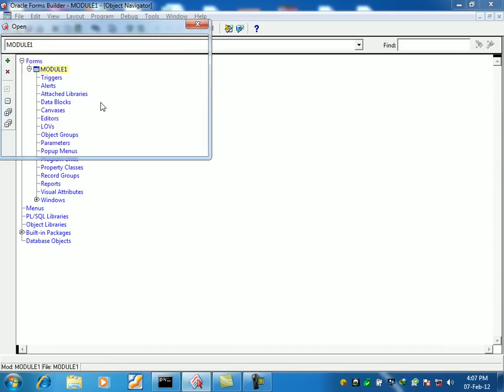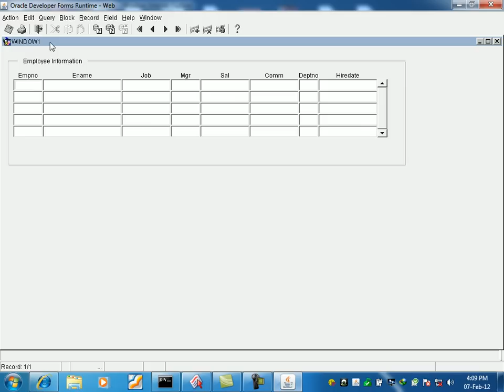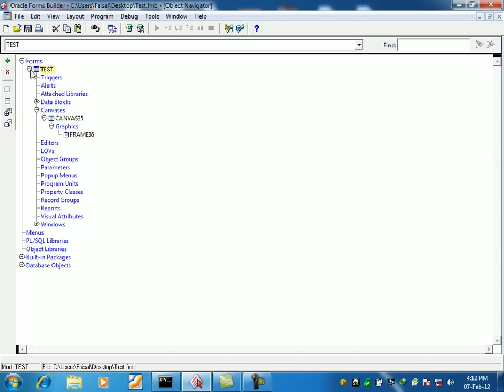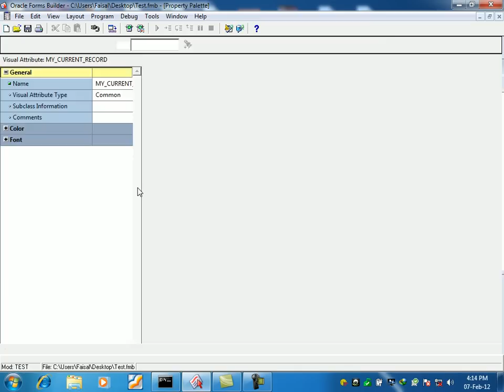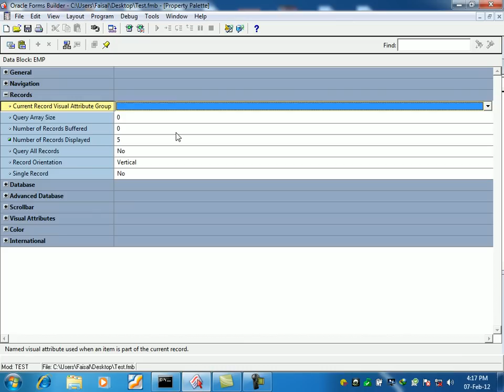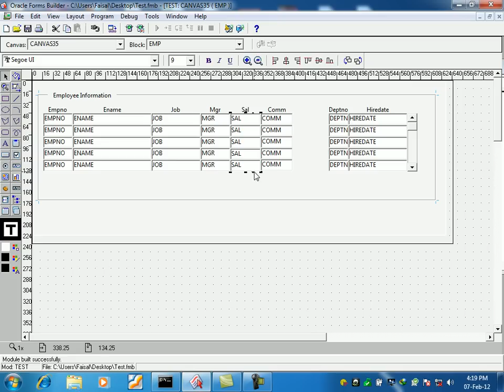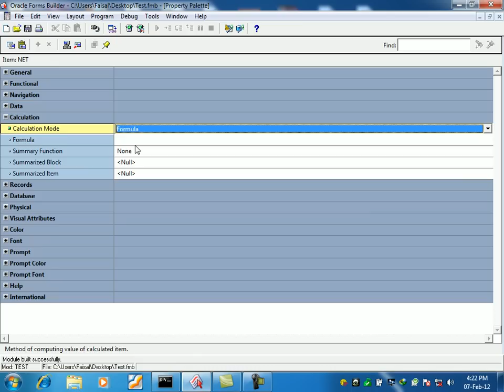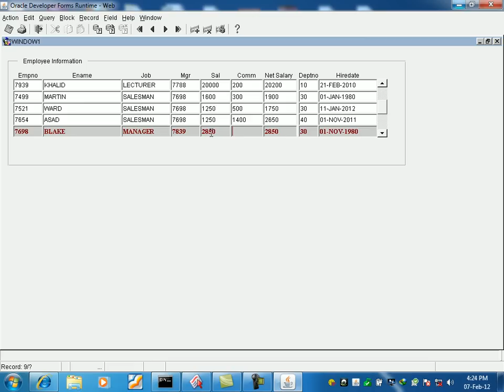Oracle forms developing part 5.avi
How to make projects in Oracle 10g
Step by Step in easiest way
Data base Development in Oracle 10g
Database Development in Oracle 10g
Oracle Development
Oracle Database Development
Oracle 10 g
Database Development
Oracle Database Commands
Oracle Project
Free Oracle Lectures